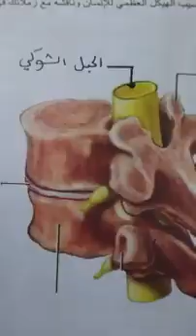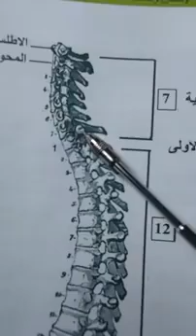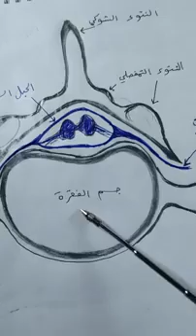رسم تركيب الفقرة النموذجية للثالث المتوسط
صفحة 26  الفصل الثاني  لصف الثالث المتوسط